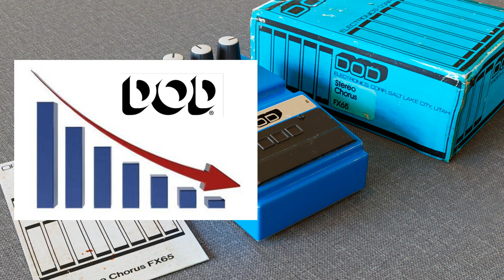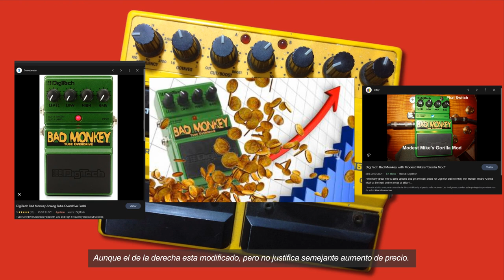Marcas con Historia 21: DigiTech/DOD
DigiTech es una reconocida marca fabricante de pedales y pedaleras digitales que se hizo más conocida en estos últimos 3 años por haber salido del mercado pero regresado hace poco de entre los muertos. Así mismo su marca hermana DOD que marcó una época durante los 70, 80 y 90 y aunque muchos no puedan ceer, en realidad DOD es la marca principal pero que con los años fue perdiendo el favor de los propietarios los cuales la dejaron en las sombras por muchos años.